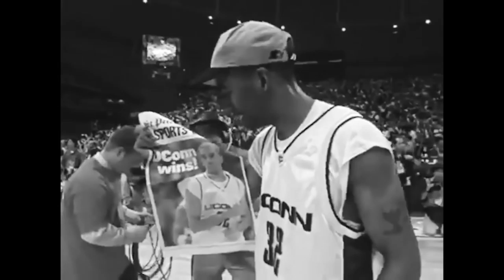2015-16 UConn Basketball Pump Up